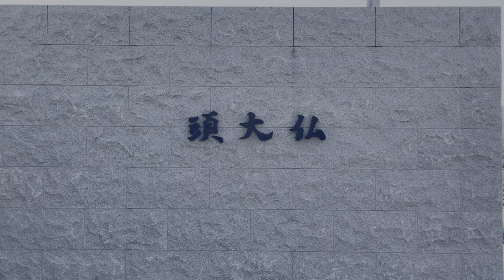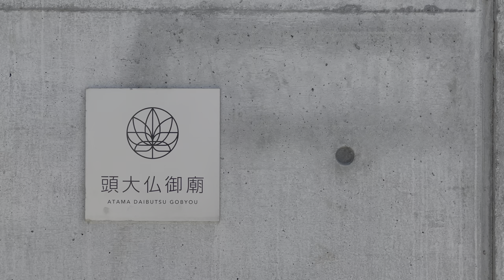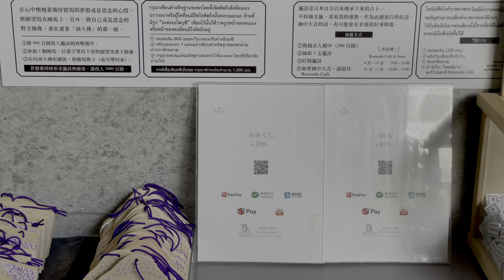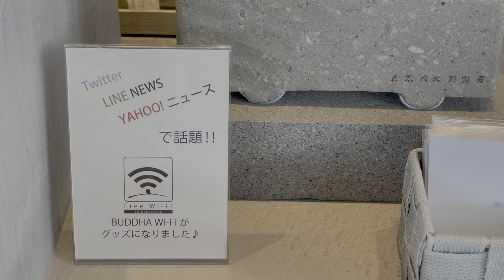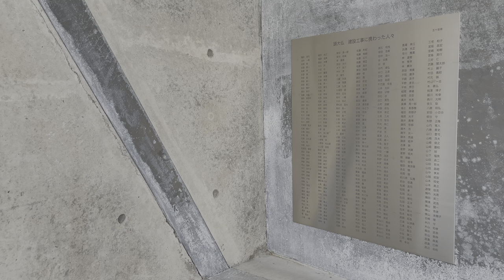[ 建築巡り Vlog ] 真駒内滝野霊園 頭大仏 安藤忠雄設計の大仏を引き立てる礼拝空間 ( Japan Trip Vlog / Hill of the Buddha / Tadao ANDO )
北海道にある安藤忠雄設計の真駒内滝野霊園 頭大仏へ行った際のvlogです。

【動画撮影】
・iPhone 12 Pro
【写真撮影】
・Canon EOS M10
【PC】
　2.3 GHz クアッドコア Intel Core i7 32GB SSD1TB
【編集ソフト】
【BGM】
・Regard
　Zukisuzuki

Hello.
I'm todoroki.

This is a vlog of my visit to Hill of the Buddha designed Tadao ANDO.

[目次]
0:00 オープニング
0:41 外観
1:16 外観(水庭)
2:37 外観(トンネル)
3:42 外観(大仏)
6:23 内観(カフェ)